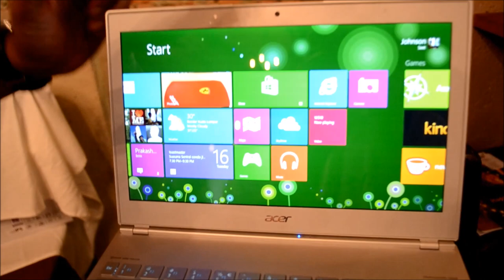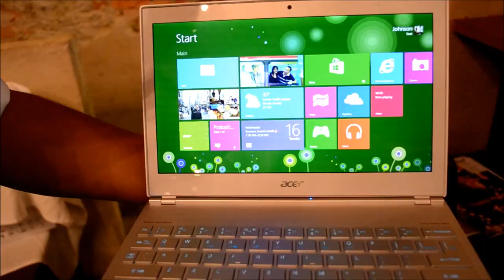Pandang Pertama : Acer Aspire S7 (11-inci)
*maaf atas kesilapan saiz skrin ketika rakaman*

Acer Malaysia, selain menawarkan Acer Aspire S7 dalam pilihan 13-inci, mereka juga bakal menawarkannya dalam pilihan saiz 11-inci, dan kedua-duanya akan dilengkapi dengan skrin sentuh dan juga sistem operasi Windows 8 padanya.

Namun, berbeza dengan 13-inci, ia tidak dilengkapi dengan kerangka luar tahan lasak dan calar. Tetapi, ia membawakan corak yang agak menarik untuk dipandang dan berbeza dengan yang lain.

Acer Aspire 11-inci ini dijangka akan dijual bermula pertengahan bulan hadapan di Malaysia.